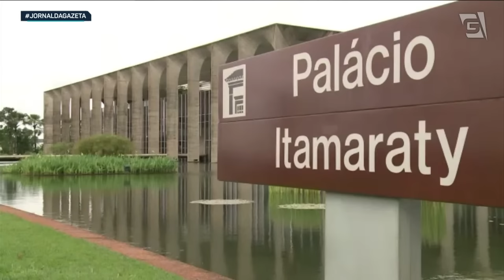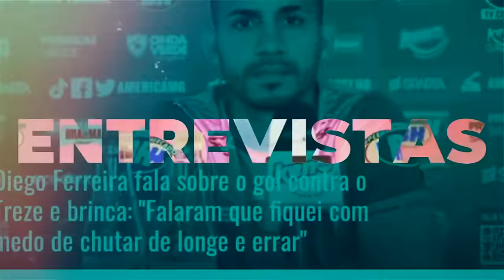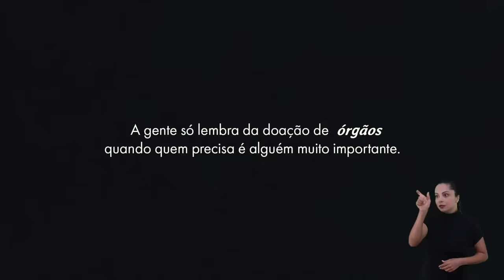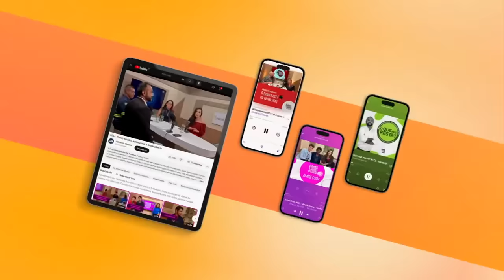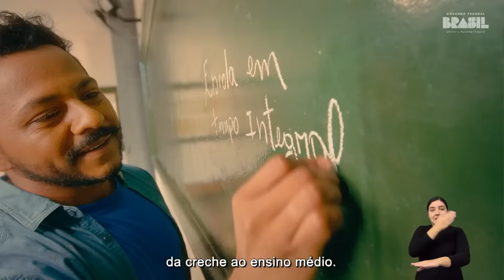Hezbollah reitera apoio ao Hamas em conflito contra Israel - Jornal da Gazeta - 13/10/2023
Escalada de tensão no Oriente Médio. Aumentam os sinais da expansão da guerra na região, com o envolvimento do Hezbollah, grupo radical libanês que apoia o Hamas. Israel dá ultimato para que palestinos deixem suas casas, em um claro sinal de invasão à Faixa de Gaza. Hoje, às 19h, no

Foto: REUTERS/Ashraf Amra